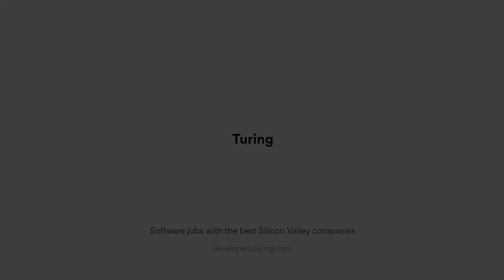7 Things You Must Know About React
Sivaprasad, a Fullstack Developer at Turing, knows it all when it comes to React.js. Hear him talk about React components, alternative frameworks, and a few prerequisites one must keep in mind before learning this in-demand JavaScript library.